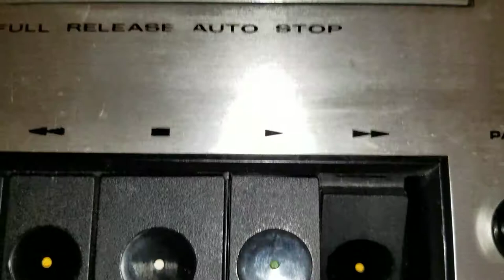Department Store brand tape at it's best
aka Tape Screeching 1